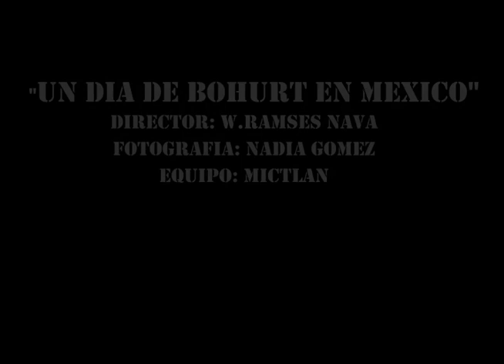Un día de Bohurt en México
Team Mictlan, HMB(historical medieval battles). Torneo Calaveras 2016, Aguas Calientes, Mexico.